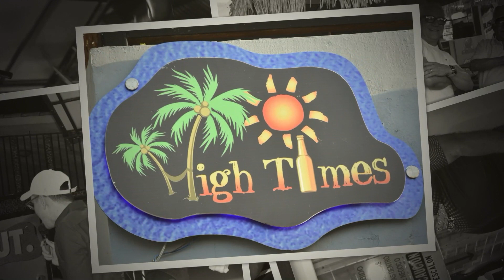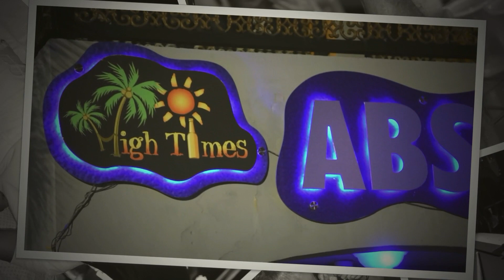Los 39 Aniversario de "High Times "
Celebracion de los 39 años del mejor SportsBar de Levittown "High Times", en honor al fundador del lugar, que en vida fue, el sr. Papitin Maldonado...homenaje hecho departe de sus familiares, amistades y sus buenos y fiel clientes.